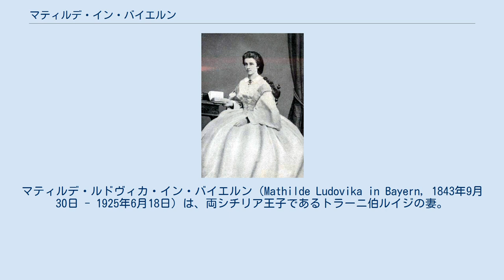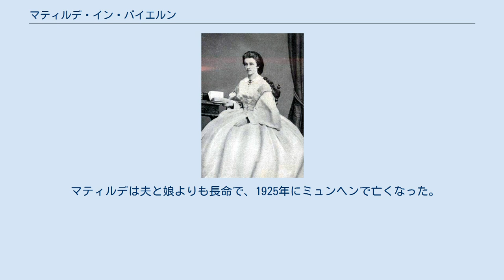マティルデ・イン・バイエルン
マティルデ・ルドヴィカ・イン・バイエルン（Mathilde Ludovika in Bayern, 1843年9月30日 - 1925年6月18日）は、両シチリア王子であるトラーニ伯ルイジの妻。
イタリア語名マティルデ・ディ・バヴィエラ（Matilde di Baviera）。
 バイエルン王家であるヴィッテルスバッハ家傍系のバイエルン公マクシミリアンとその妻であるルドヴィカ王女の四女として、ミュンヘンで生まれた。
姉にオーストリア皇后エリーザベト、両シチリア王妃マリー・ゾフィー（マリーア・ソフィア）がいる。
 1861年6月5日、ルイジと結婚した。
ルイジは、姉マリー・ゾフィーの夫である両シチリア王フランチェスコ2世の異母弟だった。
フランチェスコ夫妻には子供がないため、ルイジは推定相続人（王位継承順第1位）の立場にあった。
ルイジとの間には1女をもうけた。
 1861年にガリバルディ軍によって両シチリアは陥落し、イタリア統一が実現した。
国を追われたフランチェスコ2世は王位を請求する運動を続けていた。
ルイジが異母兄に先立って1886年に亡くなると、フランチェスコの後を継いだのはもう一人の弟アルフォンソだった。
 マティルデは夫と娘よりも長命で、1925年にミュンヘンで亡くなった。